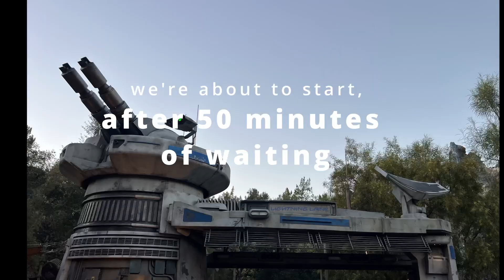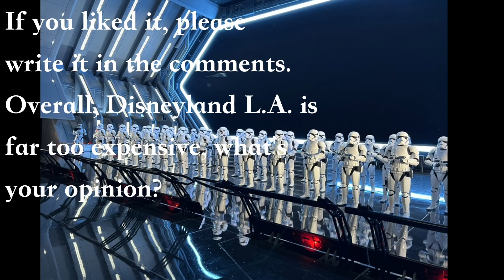StarWars DisneyLand Los Angeles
StarWars was highly recommended at DisneyLand, but it is way too expensive and too crowded for what is offered.
Baggy for children are allowed but a handcart in which you pull the children is forbidden. Smoking is forbidden almost everywhere thanks to California, so for smokers there is not even a smoking area in the park, you have to leave the grounds.

Unbezahlte und Bezahlte Weiterempfehlung:
Drone: DJI Mavic Air2s
Camera: Insta360, iPhone, Canon EOS R7